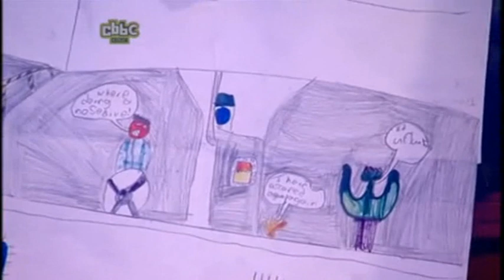Transmission Impossible with Ed and Oucho - Episode 24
Warrick performs Oucho the Cactus, Bob Termite, Turkey Chef and Killer Hamster. Louise Gold performs Babs Termite.

Tranismission Impossible with Ed and Oucho

Ed and Oucho's Blimp slowly disintegrates and they find the termites. They attempt to use 'The exterminator', although they fail. They do the furnace and at the end, their blimp fills up with the exterminator's white gas.

BBC2 Live Saturday Morning show with Ed and Oucho riding a blimp around the UK. Show developed by Ed Petrie and Warrick Brownlow-Pike with CBBC Development.

Original tx: Aug 02 2009